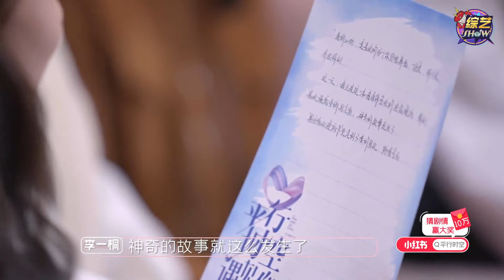《💖平行时空遇见你》王彦霖撩妹技能满分！李一桐的空气中只剩下甜啦！